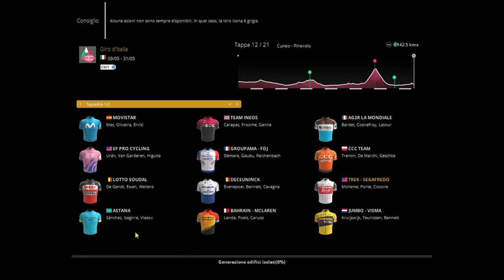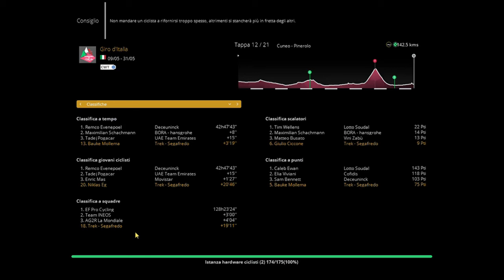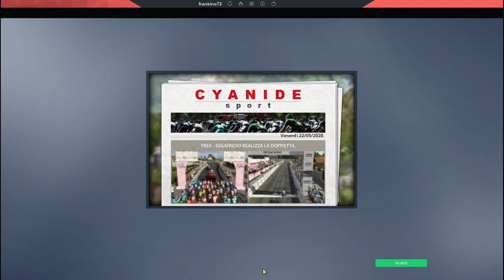GIRO D'ITALIA TREK SEGAFREDO EP 12 CUNEO PINEROLO